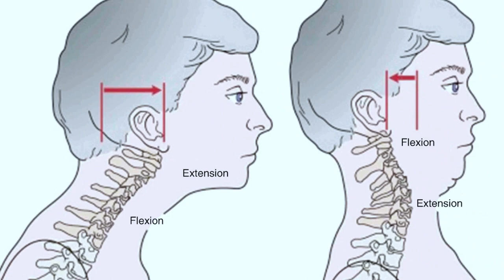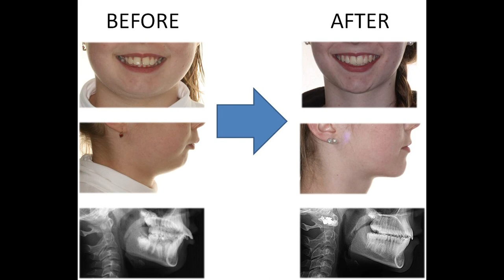What Is Mewing AND How It HELPS Clear Speech Issues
What is mewing and how tongue posture works and how it effects clear speech issues.

When it comes to speaking clearly, you might be wondering how mewing (the technique of flattening out your tongue against the roof of the mouth that over time, the movement is said to help realign your teeth and define your jawline) can be utilized.

I go into posture, not only for your tongue in your mouth, but how important overall body posture is for clear speech.

Here on this channel, I typically talk about increasing your net worth by increasing your network.

Free Assets
Free Assets
💼 *FREE* How To Speak Like A Leader: The Word-For-Word Script!

Coaching Options
🗣️ 1:1 Coaching + BUNDLE PACK👄

Camera Kit I Use